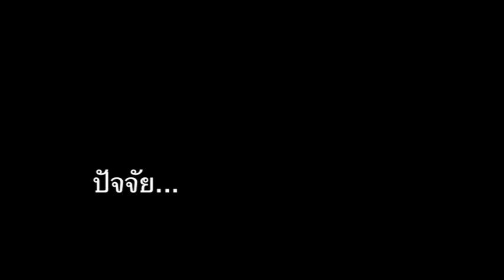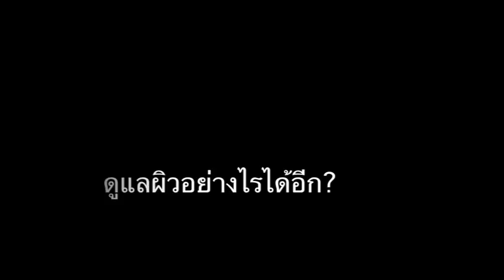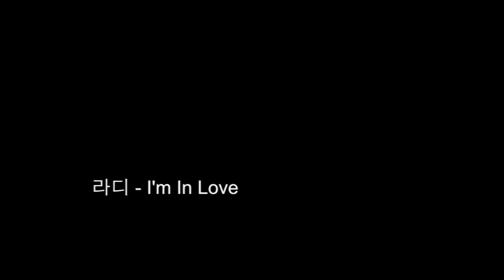miNipandaz : Love Your Skin Again with PAPULEX